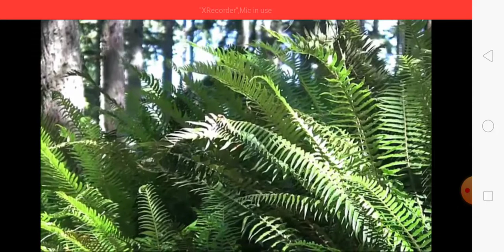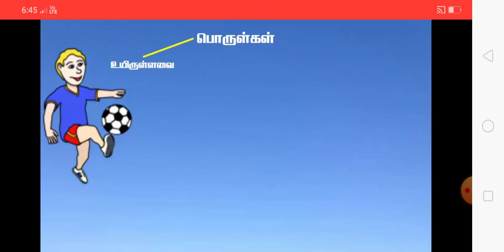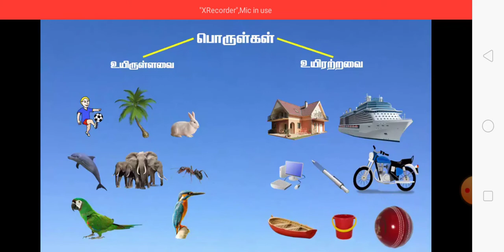August 7, 2022